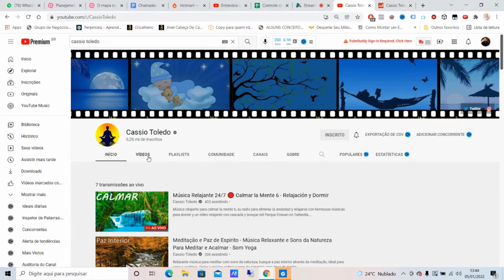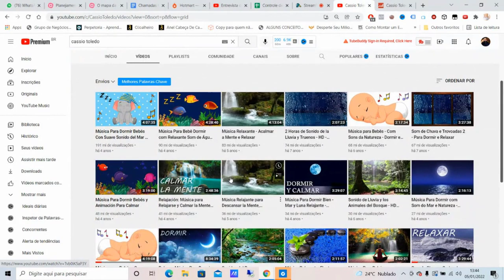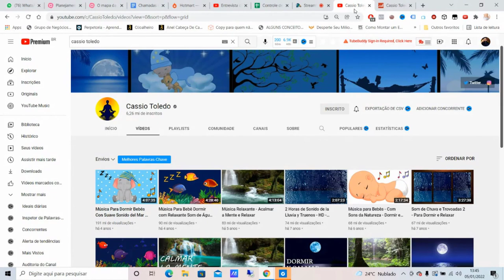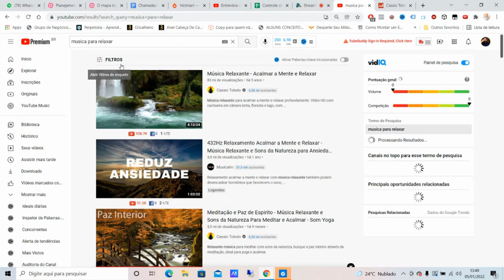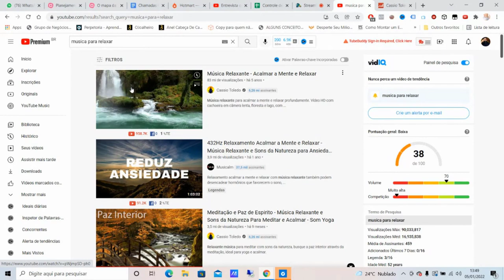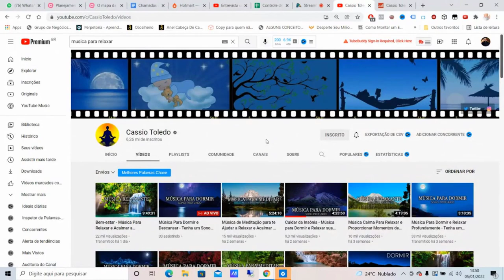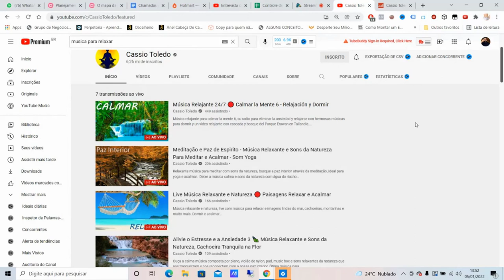[SEM APARECER] Descubra como ele faz R$500.000,00 por mês no Youtube